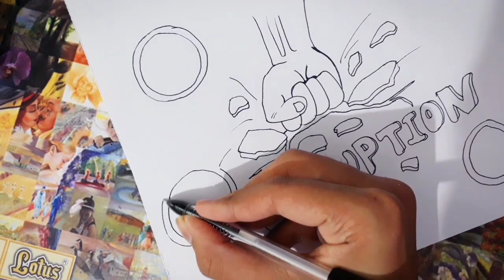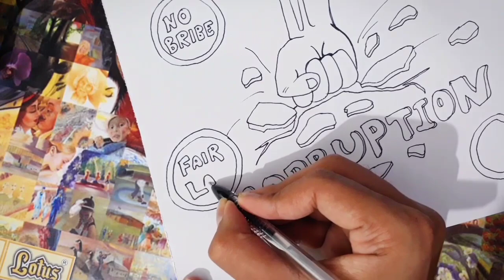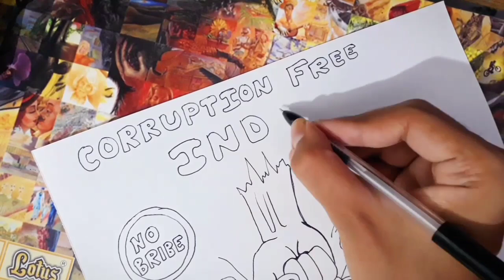Corruption Free India For a Developed Nation Drawing| Win🏆Prize|Corruption Free India Poster Drawing